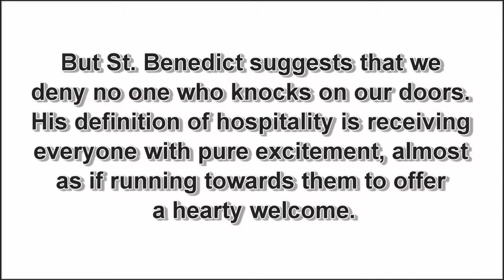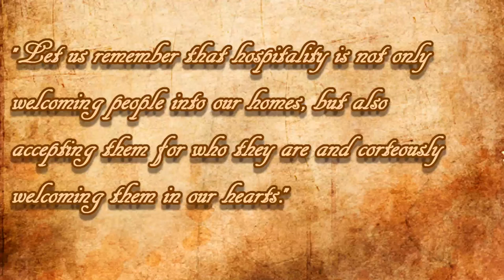Hospitality: the Benedictine way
Mr. Alex Lising, our English teacher, grouped us and had us do a powerpoint or video presentation about Benedictine hospitality. We came up with this amateur video done in 4 days.